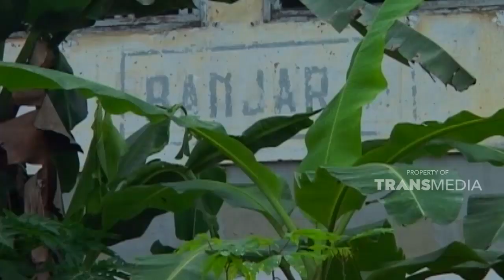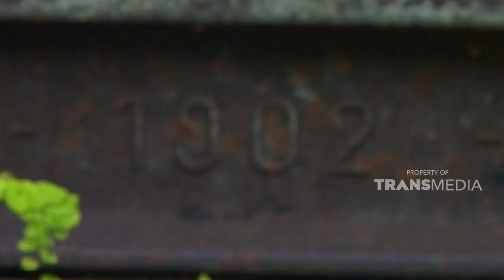Saksi mati jalur kereta api | JELAJAH